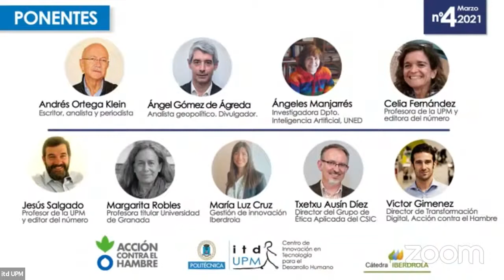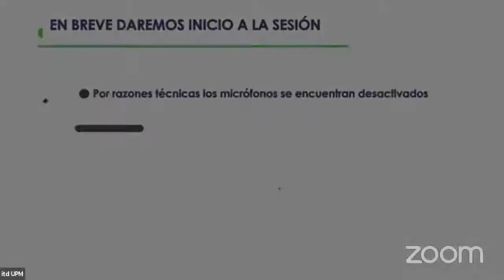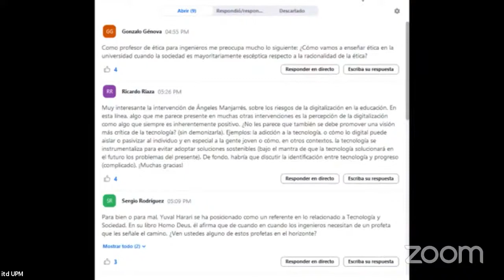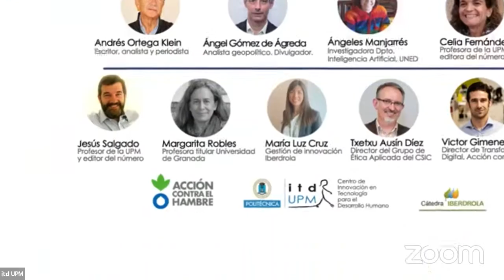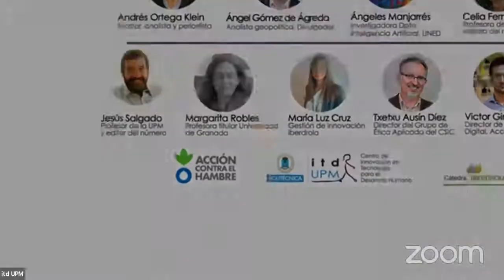Ética y Revolución Digital Presentación del 4º Monográfico de la Revista Diecisiete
La revolución digital es un proceso de transformación social, económico y cultural que se está produciendo gracias a la adopción masiva de diversas tecnologías relacionadas con el procesamiento de datos: Inteligencia Artificial, Internet de las Cosas, Big Data, realidad aumentada, plataformas colaborativas, la nube o Blockchain entre otras. Estamos ante lo que muchos consideran una nueva revolución industrial. Una revolución que ofrece indudables beneficios a las sociedades, pero que genera ciertos retos y dilemas y que, además, nos lleva a reflexiones profundas sobre la propia condición humana y las organizaciones, y abre preguntas sobre cómo será, o cómo queremos que sea, nuestro futuro, cada vez más digital.

En el número 4 de la Revista Diecisiete se debaten numerosas cuestiones en relación a la Revolución Digital, acelerada por la pandemia.
El evento de presentación de la revista nos permite dialogar sobre ellas.